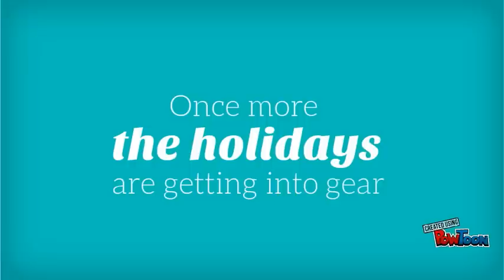Happy Holidays From Nail Gun Depot!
Celebrate the holidays with Nail Gun Depot. Best wishes to all of our customers for a prosperous new year.-- Created using PowToon -- Free sign up -- Create animated videos and animated presentations for free.  PowToon is a free tool that allows you to develop cool animated clips and animated presentations for your website, office meeting, sales pitch, nonprofit fundraiser, product launch, video resume, or anything else you could use an animated explainer video. PowToon's animation templates help you create animated presentations and animated explainer videos from scratch.  Anyone can produce awesome animations quickly with PowToon, without the cost or hassle other professional animation services require.